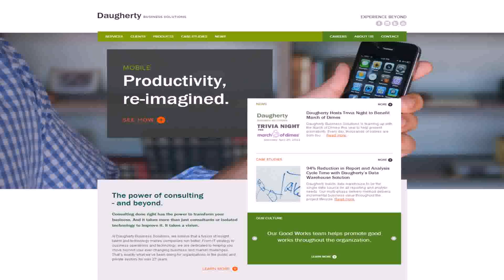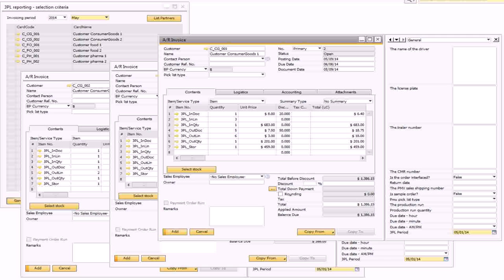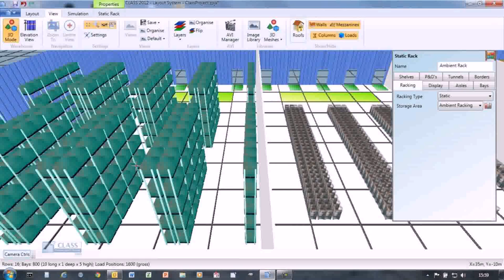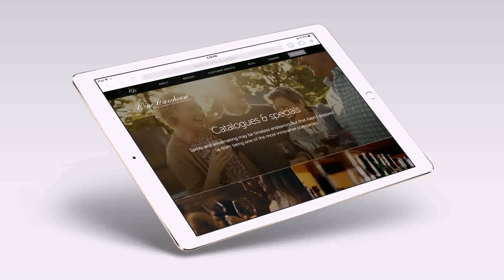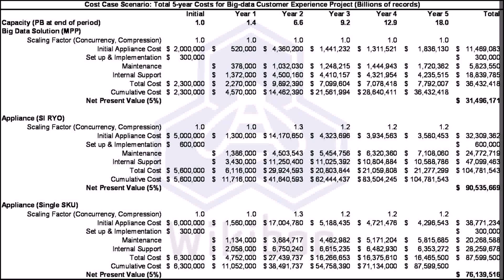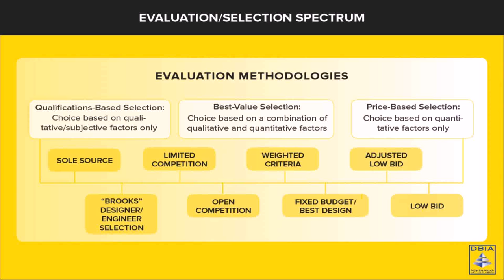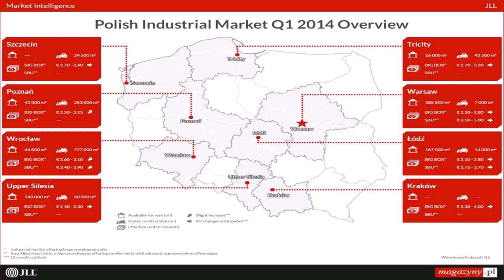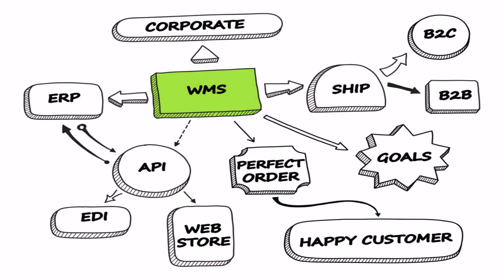Warehouse Design Companies (see description) (see description)